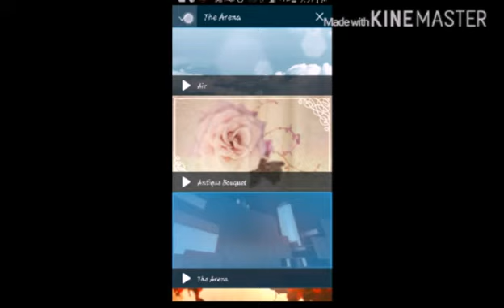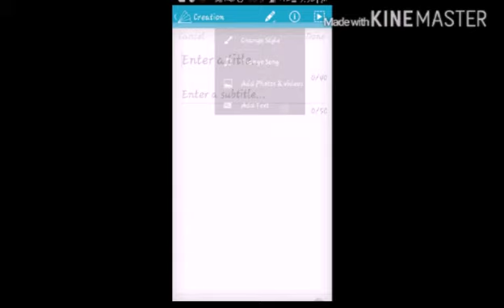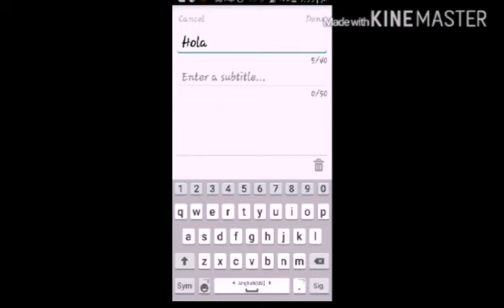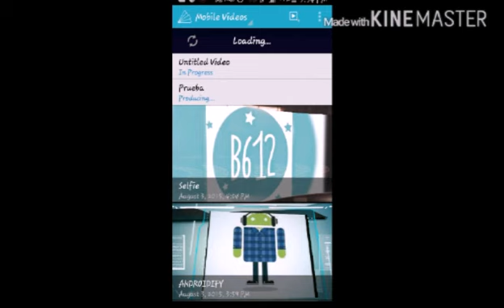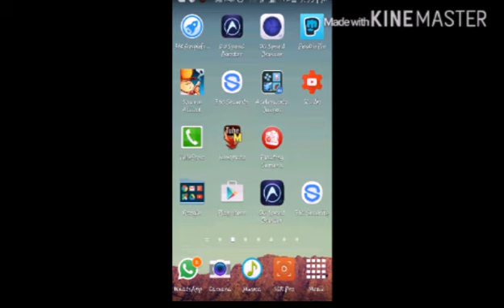¿Cómo hacer tu intro?Desde android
Aplicación del video

Mi twiiter:@charlyxd55786